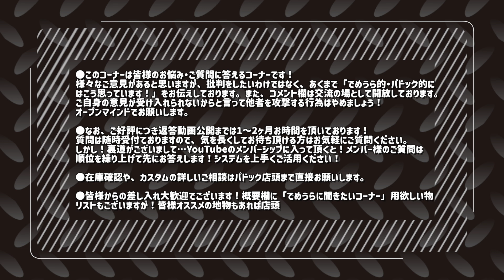ハイプロギアは後退時も衝撃を逃してる？【でめうらに聞きたい！】モケイパドック でめちゃん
『ハイプロギアは後退時も衝撃を逃してる？』

■コメント頂いたYouTube動画：
購入後直ぐ不具合!販売店の対応は?【でめうらに聞きたい!】

■ご機嫌ワンコさんからのコメント

無い袖は振れんって言ったれっ!こんばんは話変わりますが、デメちゃん、裏方さん?に質問なんですが、先月 自分でイジったモノを送らさせて頂きましたところ、パドックさんで弾速を計測して頂いたら、たいがいな数字が出てたらしくって、、、 そのうち、下がると思ってたんですが、 駆動させる度、アッパー外してノズルに通るドライバーを押し込んでピストンを解放してたのが、あかんかったんすかね? でもハイプロテクションギアやとオモッキリ押し込んでもピストンが解放されないのは、最後退した時も衝撃を逃してるんですかね?と思って質問させていただきました。毎日見てますので、暇つぶし程度で構いませんから、ご解答お願いします。